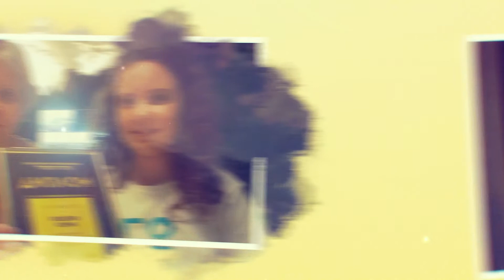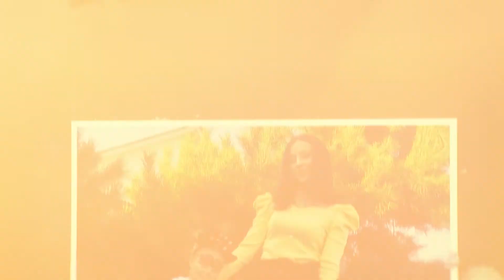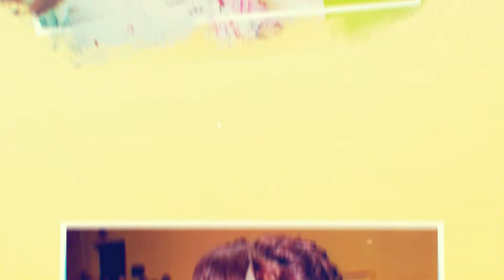Главное на свете - это наши дети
Праздничный концерт МамаСпасибо учащихся образовательно-продюсерского центра "Голоса", посвящённый Дню Матери.